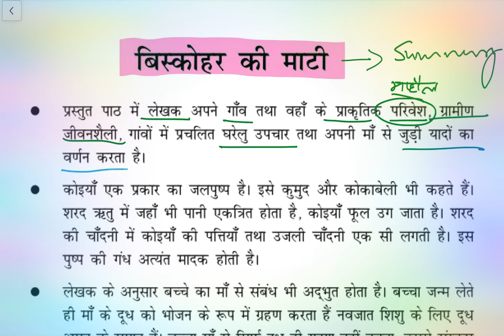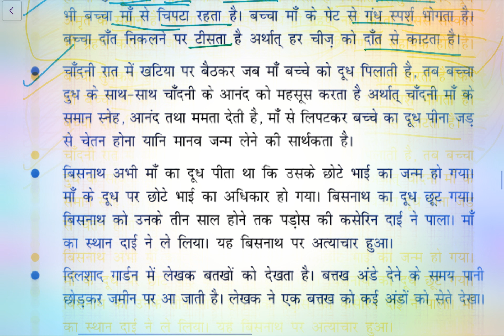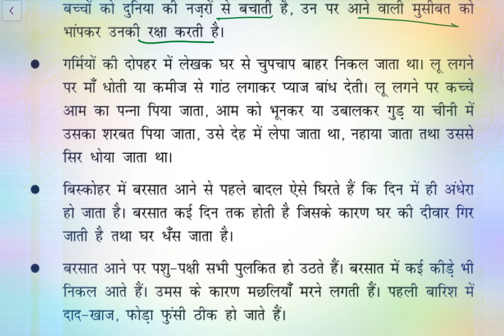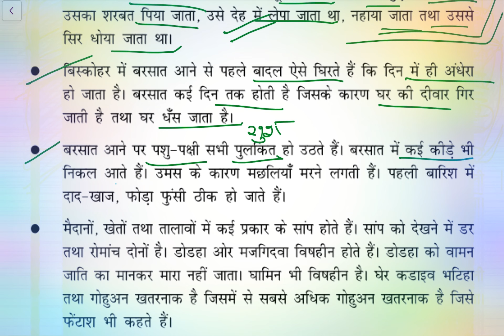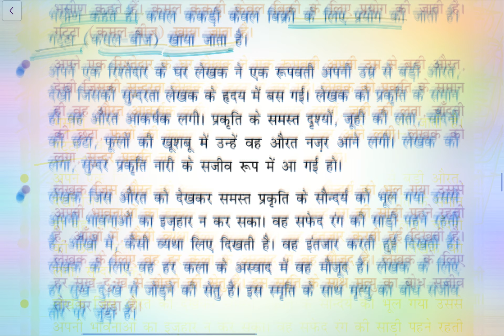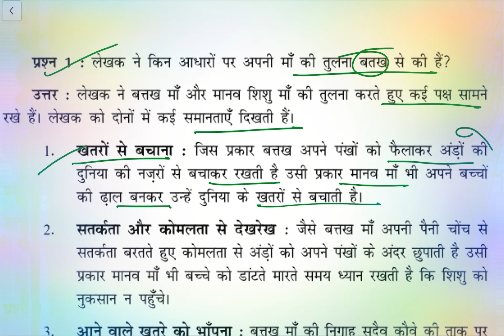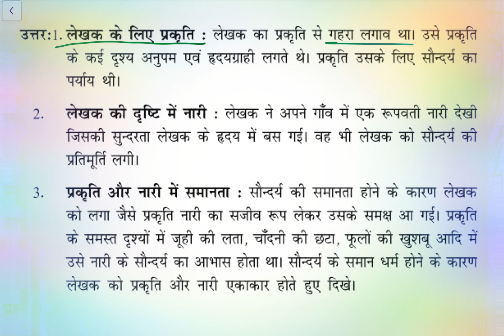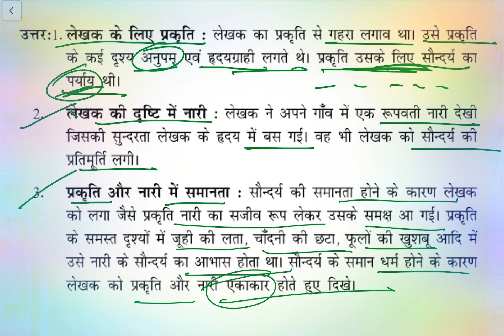BISKOHAR KI MATI class 12 summary/class 12 Hindi chapter 3 biskohar ki mati easy summary explanation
बिस्कोहर की माटी क्या है?
बिस्कोहर की माटी पाठ का उद्देश्य क्या है?
बिस्कोहर की माटी पाठ में गांव के बारे में आपको क्या क्या जानकारी मिली?
बिस्कोहर की माटी पाठ के लेखक का नाम क्या है?
लेखक विश्वनाथ त्रिपाठी की मां लू से उसे बचाने के लिए क्या करती थी?
biskohar Ki Mati Ke Aadhar par gramin Jivan mein aane wali pattiyon ka varnan kijiye
biskohar ki mati ke prashn uttar
biskohar Ki Mati Ke Aadhar par gramin Jivan mein aane wali vyaktiyon ka varnan kijiye
biskohar Ki Mati Ke Aadhar par gramin Jivan mein aane wali pattiyon ka varnan karen
biskohar Ki Mati Ke Aadhar par gramin Jivan mein aane wali vyaktiyon ka varnan karen
biskohar Ki Mati Ke Aadhar par gramin Jivan mein aane wale bhi pattiyon ka varnan kijiye